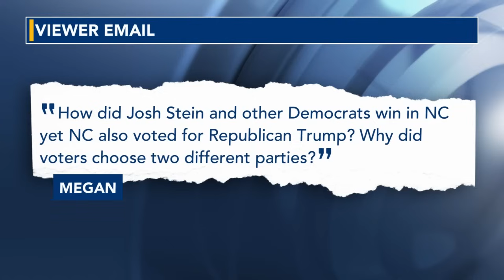How did Donald Trump and Josh Stein both win NC?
WRAL's Dan Haggerty and Ashley Rowe examine how North Carolina voters voted to elect Republican Donald Trump for president and Democrat Josh Stein for governor.